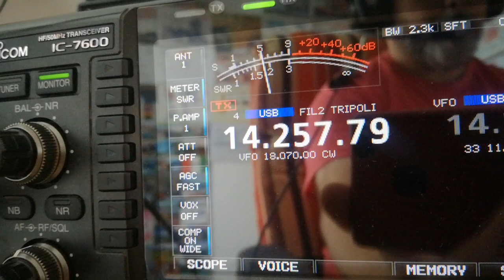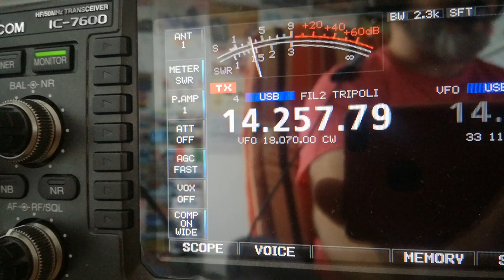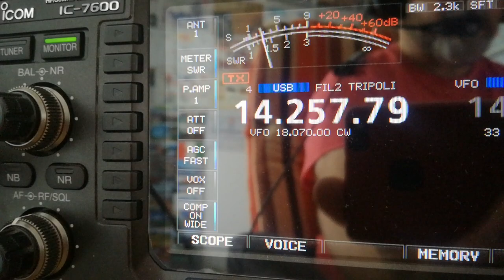Fast QSO to Hawaii KH7HI (Eu pile-up)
Peter was quite strong here and had a big EU Pile-UP.